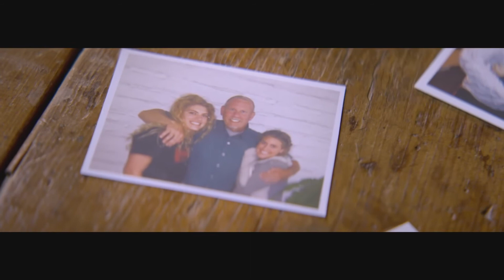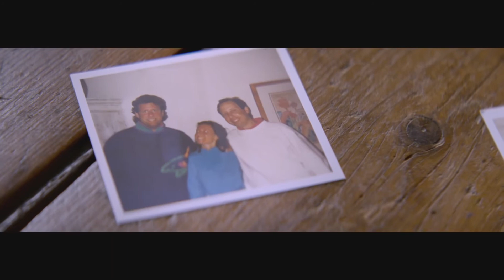CDC PSA "David's Rx Awareness Story" (2019)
PSA, TV or Web Commercial,  shot on location in MN with a non-union crew and contract, 2020. This commercial is uploaded under fair usage as an example of the Film & TV industry in MN.